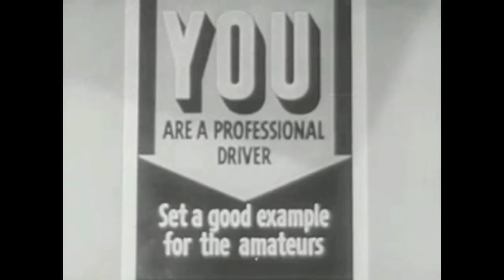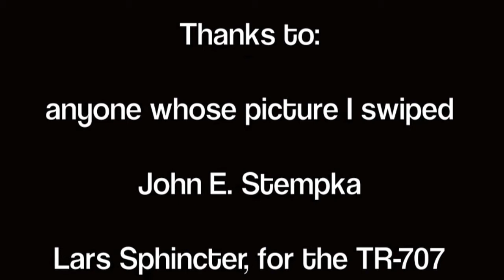I'm On A Bus (response to I'm On A Boat (Camp Ojibway Music Video 2009))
Working stiff misses the days he spent at Camp Ojibway. Is it a challenge video, or is he just a little envious?